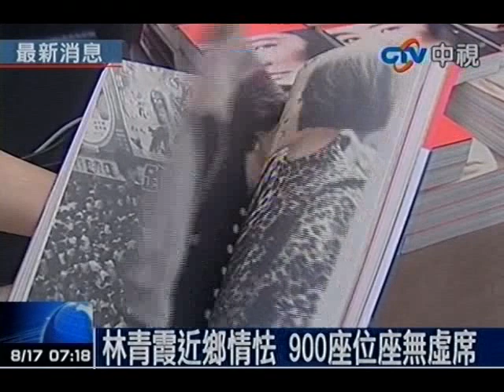林青霞返台談新書 窗裡窗外說人生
中視新聞》藝人林青霞16日晚上在台北以作家身分舉行了新書《窗裡窗外》的發表會，除了跟表演工作坊的導演對談大聊童年往事、戲夢人生跟寫作歷程之外，現場還撥放了經典的舊照片，林青霞還高興的朗讀馬總統給她的賀函。更多完整報導，詳見：